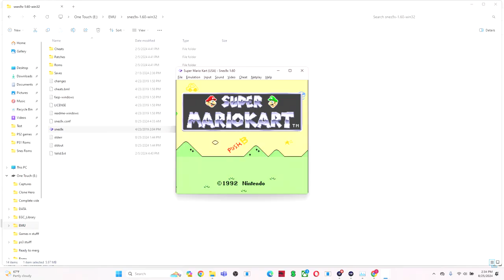Super Mario Kart Par1